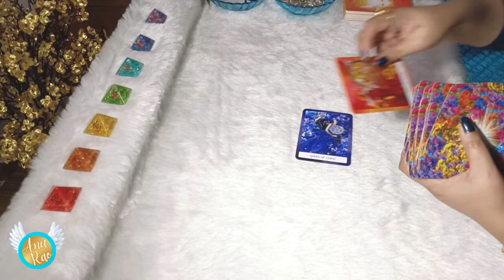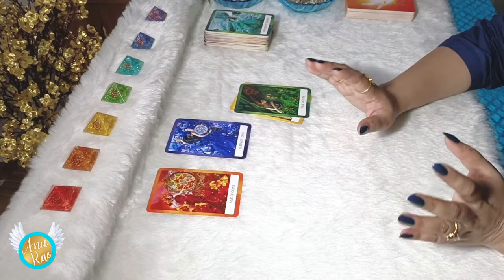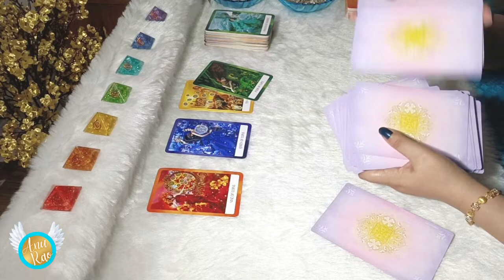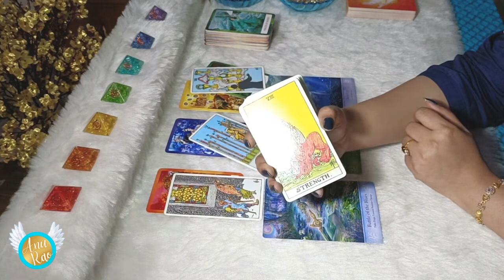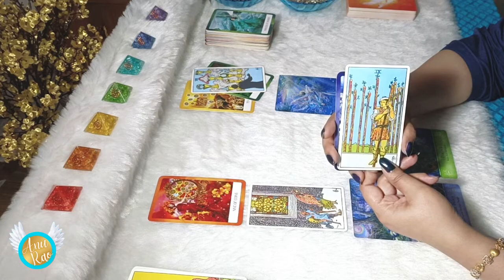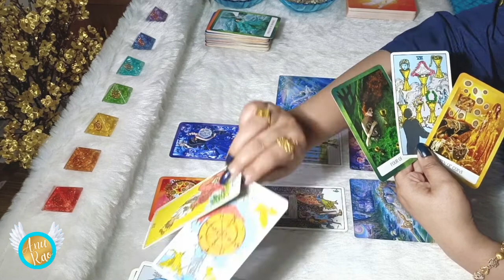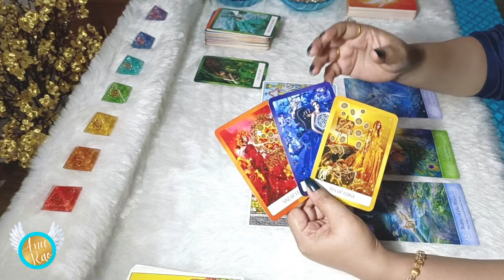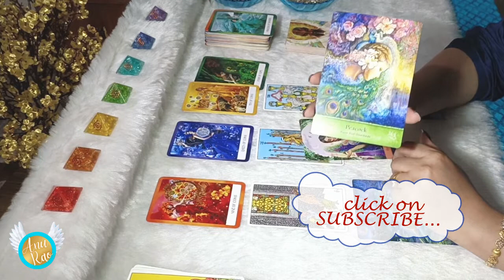ARIES… INCREASE! RAISING STANDARDS OF ABUNDANCE..! 🌞 November 2022 READING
ARIES… a decision to be made when the message comes in the month of November 2022...!! These energies will continue and will fill will with JOY and HAPPINESS 🤑 stick to the entire video for more insights and make the best use of this Wonderful Awesome Time... 🌞Wishing you Beautiful Day Ahead💝 Stay Blessed🙏

Earnest Appreciations,
Pinnacle Souls